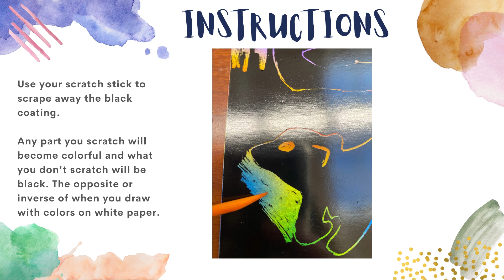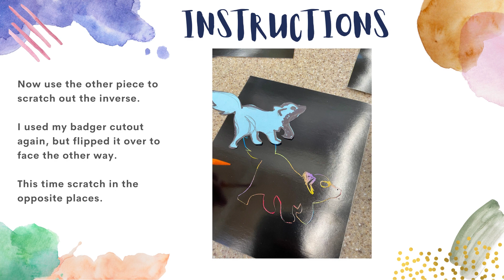Young Artist Tutorial: January - Inverse Art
This month we're inspired by M.C. Escher's playful use of negative and positive space, light and dark, and foreground and background. We'll experiment with inverse art and bring in some punches of color with rainbow scratch paper